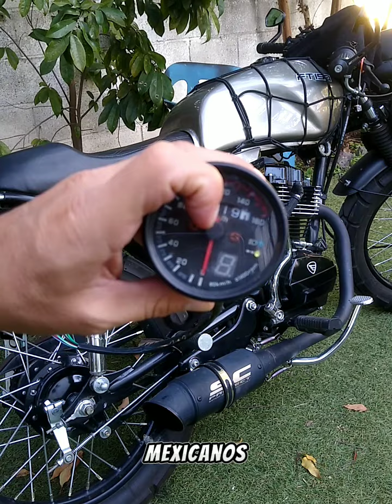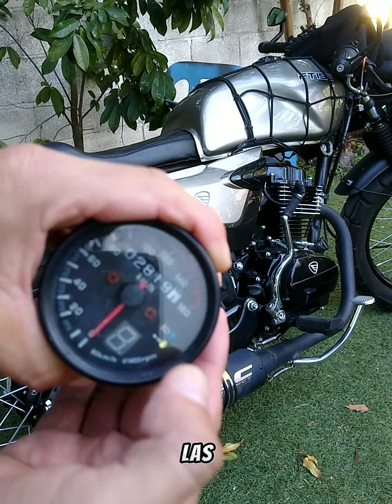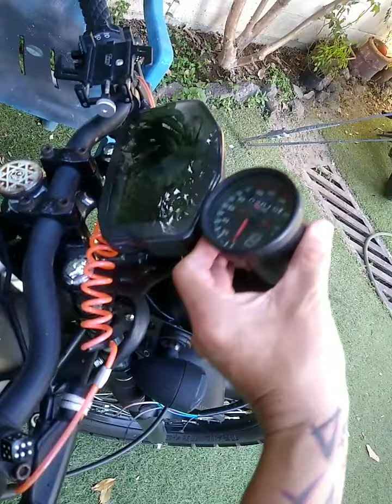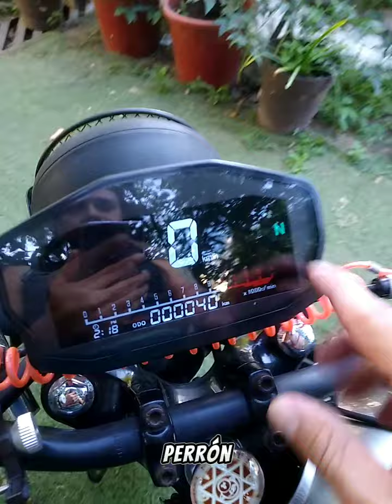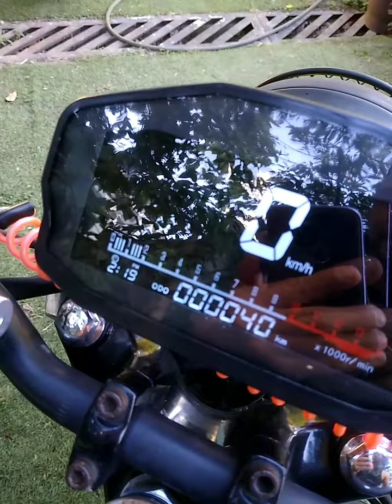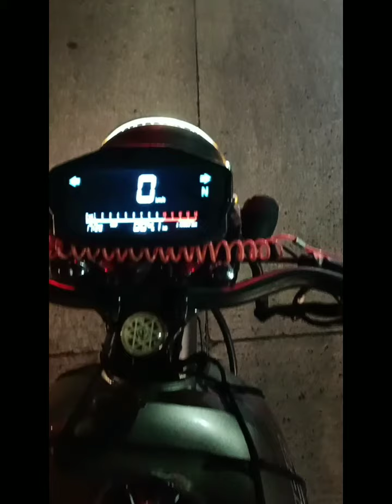VELOCÍMETRO UNIVERSAL DIGITAL A MOTO FT 150 GRAFITO